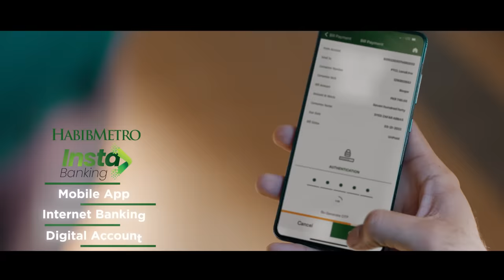HABIBMETRO - Aapka HABIB Aapke Saath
With a wide range of products and services, HABIBMETRO has a solution for all your banking needs and requirements.

Our product suite is as diverse as your lifestyles and is designed to stand by you across all occasions, and moments of your life.